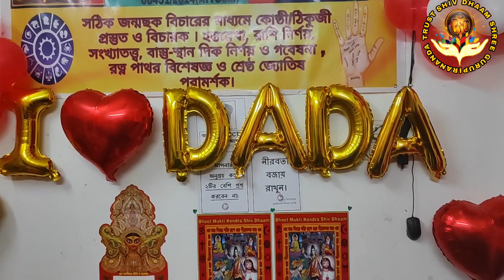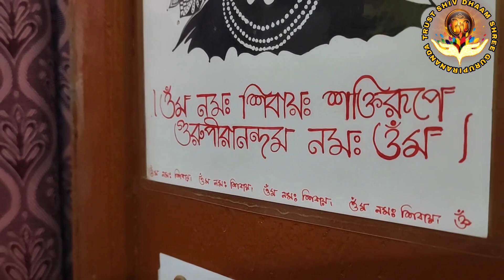গুরুদেবের শুভ জন্মদিনে যারা পাশে ছিলেন - ভূত মুক্তি কেন্দ্র শিব ধামের তরফ থেকে অনেক আশীর্বাদ সকলকে🙏💐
ধন্যবাদ ও কৃতজ্ঞতা
১লা জুন ছিল আমার জন্মদিন।আমার জন্মদিন উপলক্ষে বিভিন্ন মাধ্যমে যাঁরা আমাকে শুভেচ্ছা জানিয়েছেন,আপনাদের সকলকে আমার পক্ষ থেকে কৃতজ্ঞতা এবং ধন্যবাদ জানাই।

জন্মদিন উপলক্ষে যারা শুভেচ্ছা জানিয়েছেন সবাইকে আন্তরিক ধন্যবাদ...! 💖💖
যারা চুপি চুপি আমার টাইমলাইনে Facebook messenger এ শুভেচ্ছা জানিয়েছেন তাদের কেউ আন্তরিক ধন্যবাদ... 💖💖
পৃথিবীর নিয়ম অনুযায়ী, জন্মদিন মানে দুনিয়া থেকে চলে যাওয়ার আরেকটি বছর কমে যাওয়া...! 😊
যে দিন পৃথিবীতে থাকবোনা " সে দিন যারা আমার কর্ম গুনে জন্ম তারিখ কিনবা মৃত্যু বার্ষিকী স্মরণ করে ভক্তিযুক্ত কর্মে,সকলের সেবামূলক কর্মে নিযুক্ত হবে - সেটাই হবে প্রকৃত পাওয়া 🙏💐❤🌺

আপনাদের ভালোবাসার কাছে আমি কৃতজ্ঞ,আপনাদের ভালোবাসায় আমি সিক্ত৷আপনাদের এই অকৃত্রিম ভালোবাসা আমাকে ক্রমাগত সামনে এগিয়ে যাওয়ার প্রেরণা যোগায়।

সবাই ভাল থাকবেন,সুখে থাকবেন,নিরাপদে থাকবেন।